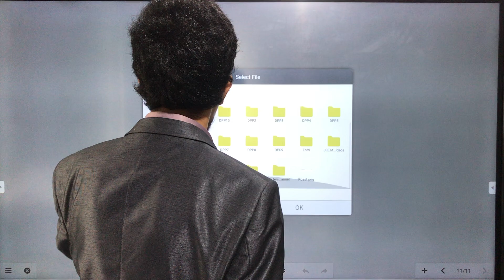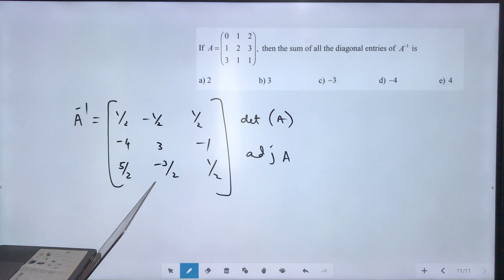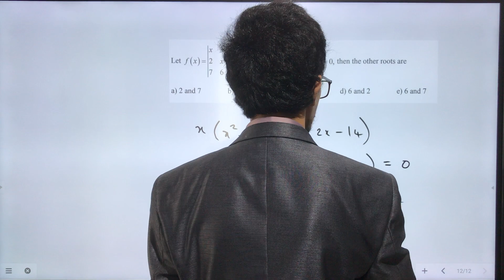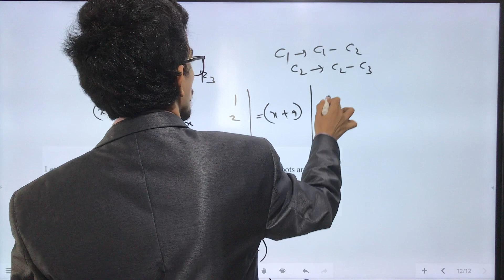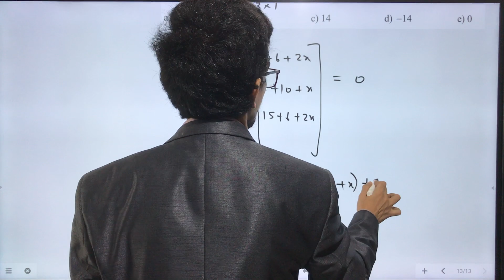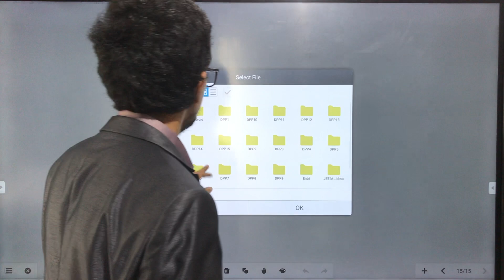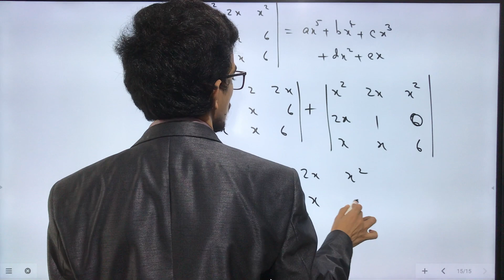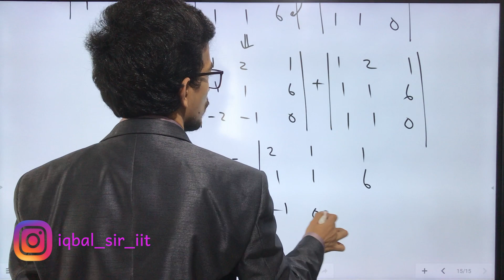KEAM 2020 Preparation: KEAM 2018 detailed Solutions| PART 24